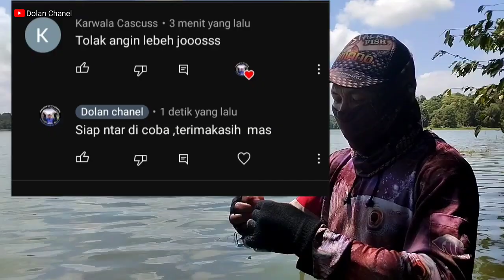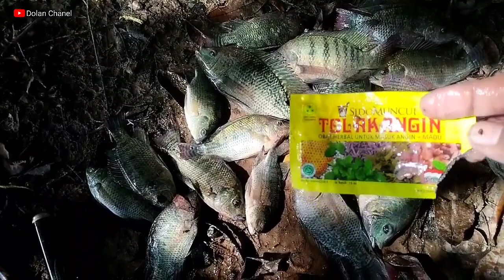Saya baru tahu !! Ternyata CAMPURAN LUMUT Ini Sangat Ampuh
oke temen temen kal ini mancing ikan nila lagi,untuk umpan masih menggunakan lumut dan sebagai bahan campuran lumut nya berdasarkan yang request , seperti apa keseruan nya langsung simak video nya semoga terhibur